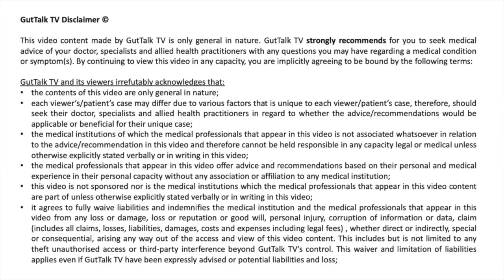IBS and Diet - General approach, Gluten & Lactose intolerance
GutTalk TV by Dr Yoon An and Dr Jakob Begun. We have invited gastroenterology specialised dietician Dwayne Garcia to share his knowledge and experience about dietary management of IBS. This video provides general approach to improve your symptom such as identifying trigger food, eating pattern, fibre supplements, gluten and lactose intolerance & avoidance.